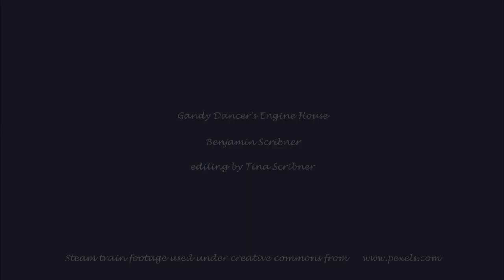Chaos at the Engine House Vlog 31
A short video to let you all know that I am still here. Things are in a bit of a chaotic state this week dealing with life so there will not be a video this coming weekend.  I will, however, be back the following weekend as things will have settled down enough by then.